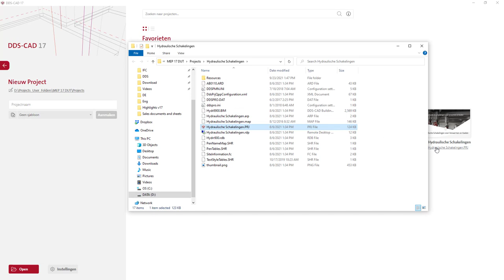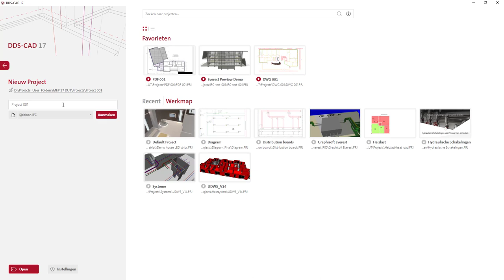DDScad 17 | Startpagina: Projectsjablonen en verdere toevoegingen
Meer overzicht en zelf sjablonen maken – in DDScad 17. Wil je DDScad live ervaren, een prijs aanvragen of meer informatie ontvangen?

In deze video:

In DDScad 17 is het aanmaken en beheren van projecten nu nog eenvoudiger: De nieuw ontworpen startpagina geeft een duidelijk overzicht van de projecten, de intelligente zoekfunctie is vernieuwd en je kunt zelf sjablonen maken.